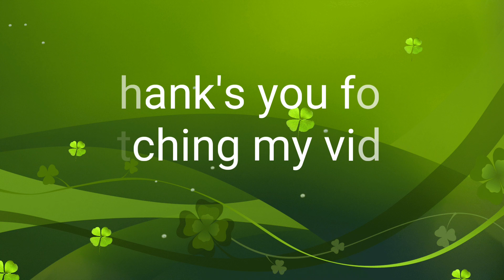Serja jatha kham damnai haila huila mwsa nai